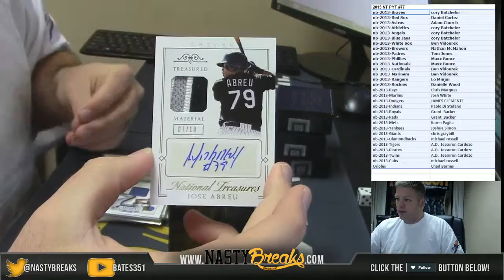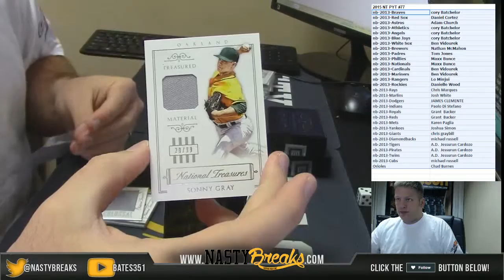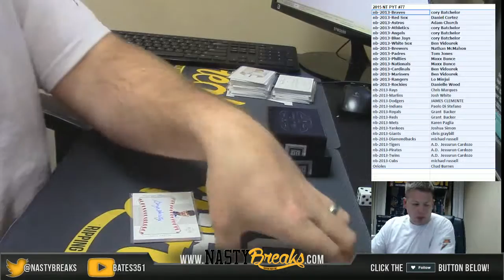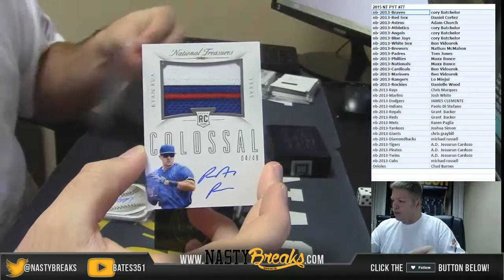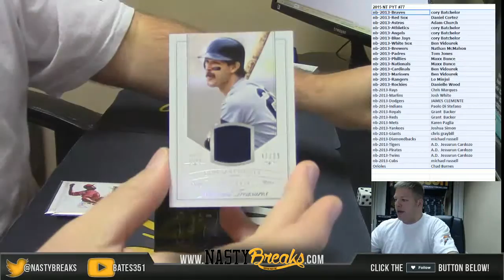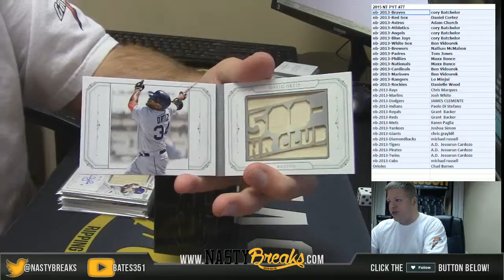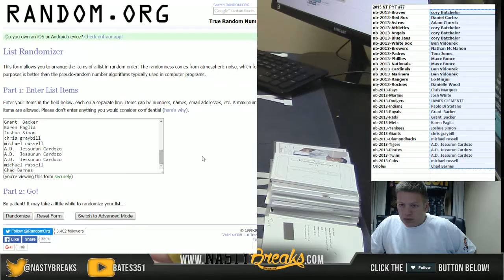2 8 16 2015 National Treasures Baseball Full Case PYT #77